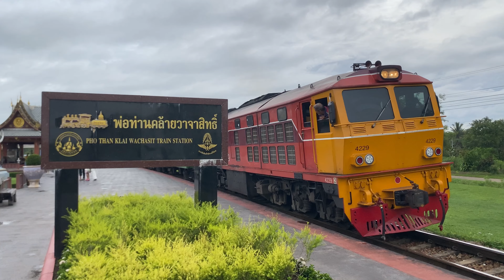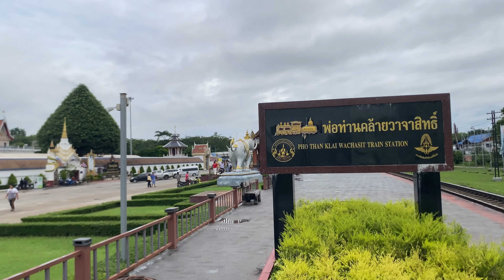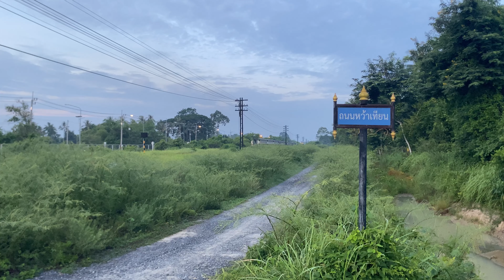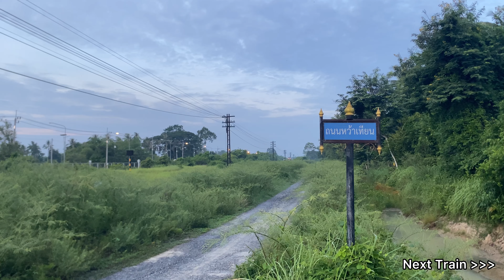4K Ep.30 ชมขบวนรถไฟ สายใต้ 23 - 28 June 2024 (มิถุนายน) || NaKhon Si Thammarat 🌅🚂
4K Ep.30 ชมขบวนรถไฟ สายใต้ 23 - 28 June 2024 (มิถุนายน) || NaKhon Si Thammarat 🌅🚂 Collection of train clips || Thailand

0:00 ช่วงเปิดคลิป
1:09 ขบวนรถท้องถิ่น 447 สุราษฎร์ธานี - สุไหง โกลก Alsthom 4229
2:54 ขบวนรถเร็ว 167 กรุงเทพอภิวัฒน์ - กันตัง Alsthom 4137
3:49 ขบวนรถเร็ว 168 กันตัง - กรุงเทพอภิวัฒน์ Alsthom 4137
5:17 ขบวนรถสินค้า 790 ชุมทางหาดใหญ่ - ชุมทาง บ้านทุ่งโพธิ์ Alsthom 4121
7:07 ขบวนรถท้องถิ่น 451 นครศรีธรรมราช - สุไหง โกลก Alsthom 4115
8:30 ขบวนรถด่วน 86 นครศรีธรรมราช - กรุงเทพอภิวัฒน์ QSY 5222
9:00 ขบวนรถท้องถิ่น 452 สุไหง โกลก - นครศรีธรรมราช GEA 4538
10:48  ขบวนรถด่วน 86 นครศรีธรรมราช - กรุงเทพอภิวัฒน์ QSY 5230
11:51 ขบวนรถท้องถิ่น 451 นครศรีธรรมราช - สุไหง โกลก GEA 4529
13:01 ขบวนรถท้องถิ่น 451 นครศรีธรรมราช - สุไหง โกลก GEA 4538
16:49 ขบวนรถด่วน 85 กรุงเทพอภิวัฒน์ - นครศรีธรรมราช
QSY 5228
17:45 ขบวนรถท้องถิ่น 455 นครศรีธรรมราช - ยะลา GEA 4557
18:50 ขบวนรถท้องถิ่น 451 นครศรีธรรมราช - สุไหง โกลก GEA 4528
19:46 ขบวนรถด่วน 86 นครศรีธรรมราช - กรุงเทพอภิวัฒน์ QSY 5244
22:37 ตอนจบ ขบวนรถท้องถิ่น 455 นครศรีธรรมราช - ยะลา Alsthom 4229
 สามารถติดตามได้ทางช่องทาง🎞️❤️‍🔥👇🏼

หากผิดพลาดประการใด กระผมขอกราบอภัยมา ณ ที่นี้ด้วยครับ ✨👋🏼💐

ขอให้รับชมอย่างมีความสุขครับ🙏🏼😊

By:Phattarathon SRT.ช่องนี้มีรถไฟ